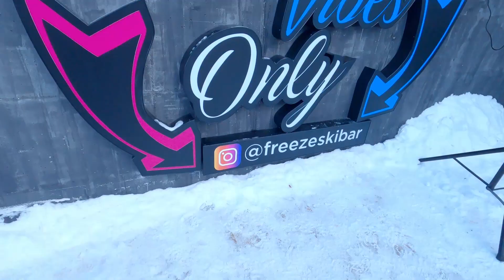Jahorina skiing 2020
Video shot with: DJI Mavic2 zoom, GoPro Hero 8 and Blackmagic Pocket 4k